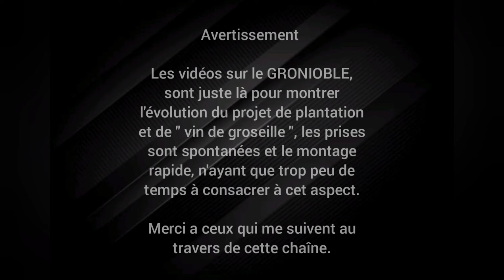#01 - Intro Création d'un Gronioble !!! - Plantation de Groseilliers en Alsace-Vosges 28 Juin 2022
Voici comment je compte planter plus de 1000 Groseilliers en partant de rien sur un terrain de quasi 20 ares, proche de Wasselonne dans le Bas-Rhin en Alsace.
La plantation sera réalisée en 2 étapes, étalées sur 2 ans, par moi même et le but de mes vidéos est de montrer l'avancée du projet.

Vidéo #01 - Intro, présentation du Gronioble